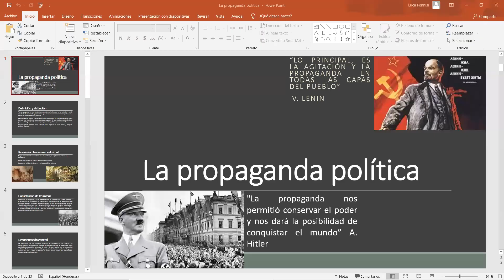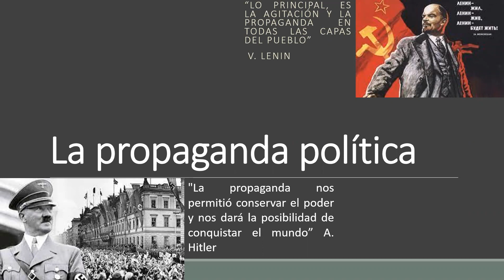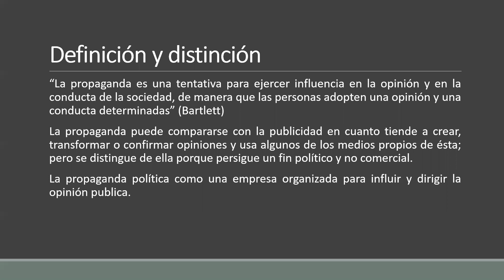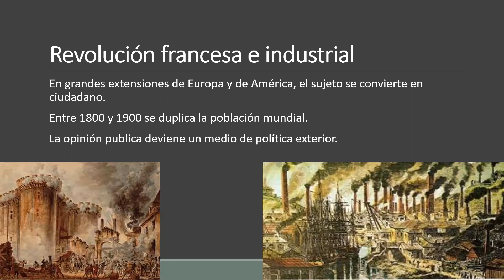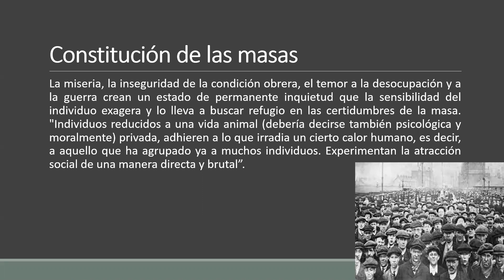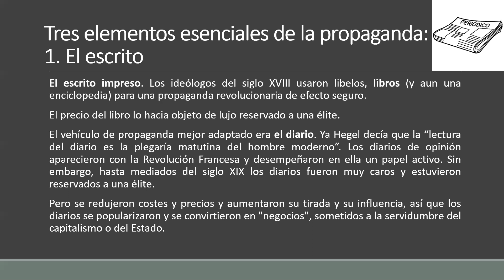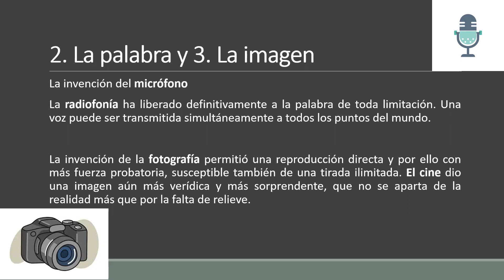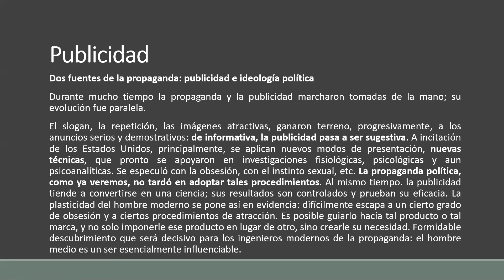Propaganda política PARTE 1